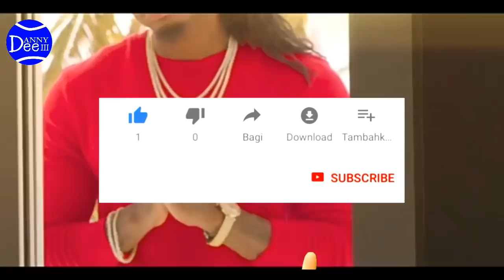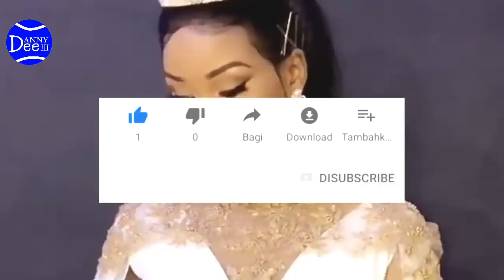HAMISA MOBETTO Asainiwa Na WCB Ya Diamond Platnumz!!